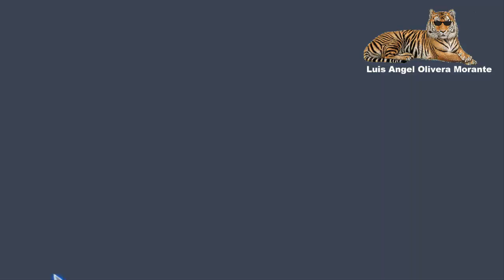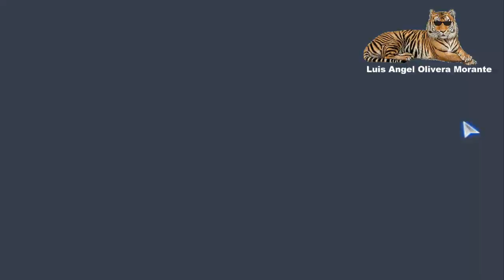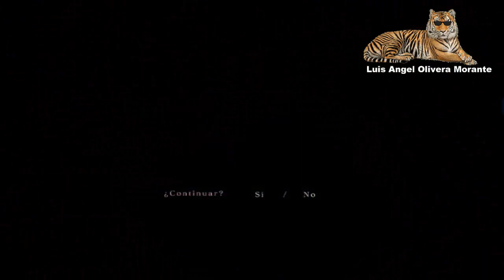Resident Evil 6 Gameplay PC #12 En Español sin Hablar